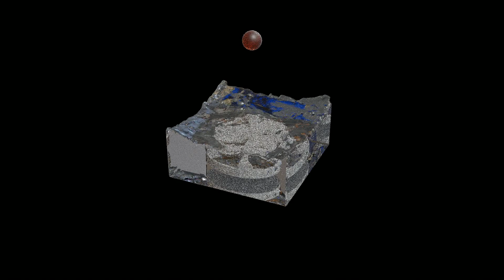Liquid Simulation V2(Blender)(011)